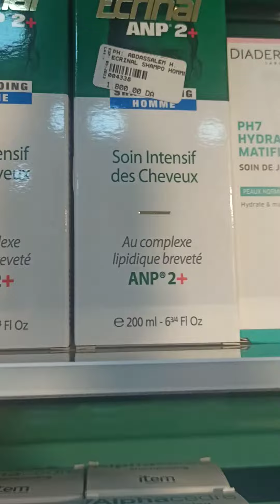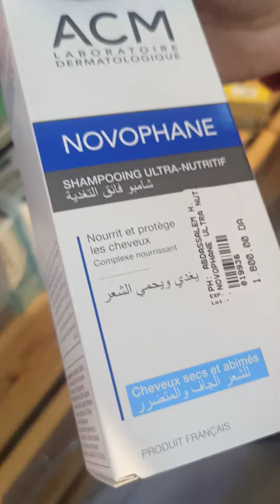تساقط الشعر الأدوية المنصوح بها وأسعارها